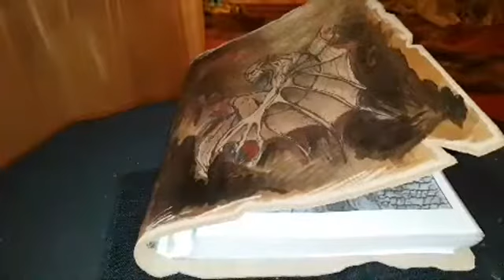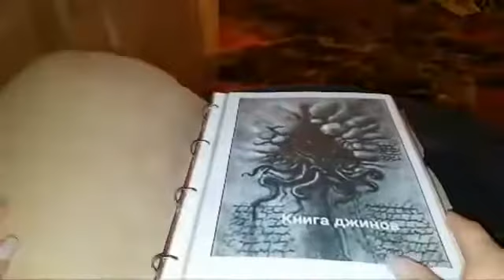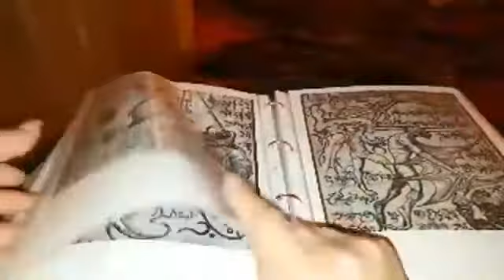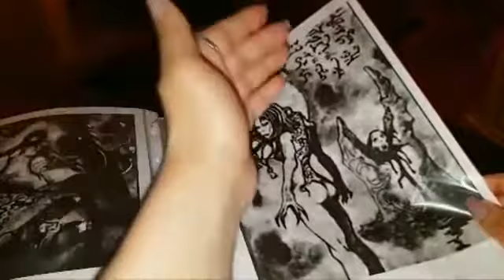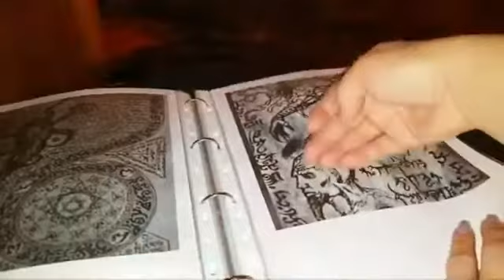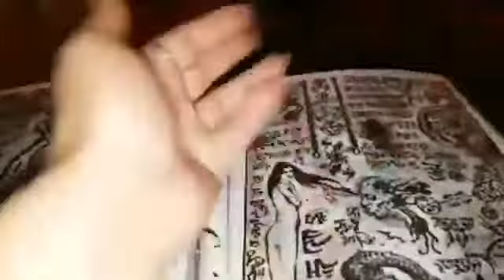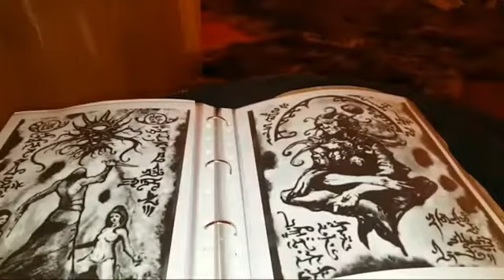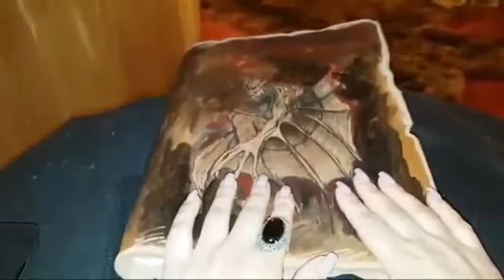КНИГА ДЖИННОВ "АЛЬ ХАЗУР"..ИНГА ХОСРОЕВА